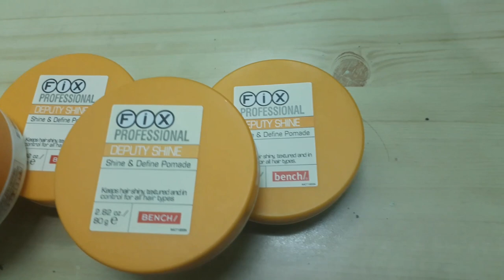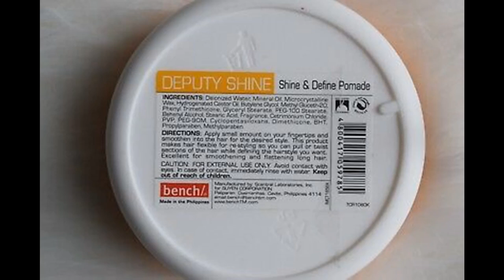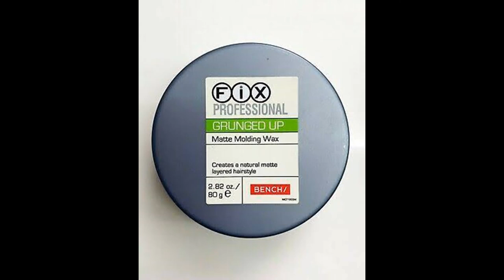Bench | Fix Professional Deputy Shine & Define Pomade | Review | Crisfel Fernandez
Bench Fix Professional Deputy Shine & Define Pomade.
Manufactured by: Scentral Laboratories, Inc. For Suyen Corporation

Follow me in my YouTube Channel:
CRISFEL FERNANDEZ
Thank You So Much Guy's For Your Support
💚😊God bless😊❤